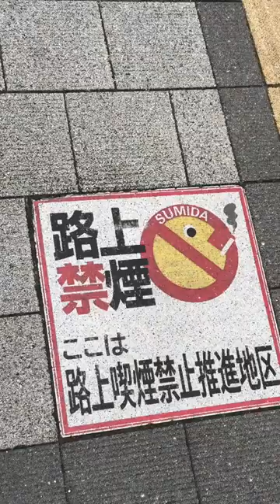Street Signs in Japan - cool, strange, weird, HUGE - All Wonderfull.